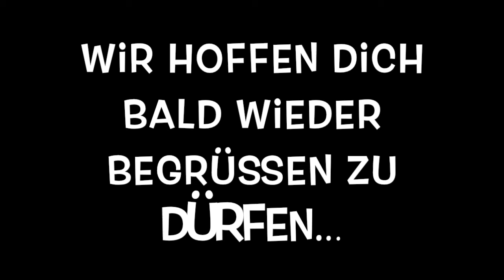Tandemsprung Fürth - Oberasbach Kunde Fallschirmspringen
Fallschirmspringen kann ein tolles Geschenk sein. Der Tandemsprung ist ganzjährig als Ticket bei uns erhältlich. Fallschirmsprung 4300 Meter des Kunden aus Oberasbach bei Fürth.